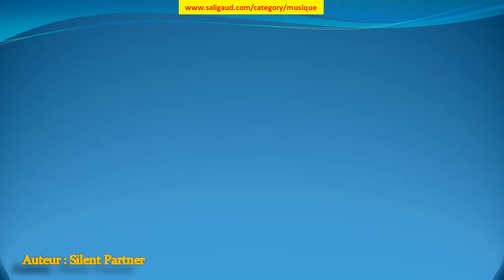The Last Day - Silent Partner (musiquelibrededroit)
The Last Day by Silent Partner (instruments : Basse Batterie Piano Synthétiseur) (genre : Dance et musique électronique) (humeur : Lugubre) (durée : 02:30 - 03:00)

Ces musiques sont GRATUITES et libres de droit, c'est à dire que vous pouvez utiliser les fichiers musicaux de cette bibliothèque dans les vidéos que vous monétisez. Mais vous devez inclure les éléments suivants dans la description : The Last Day